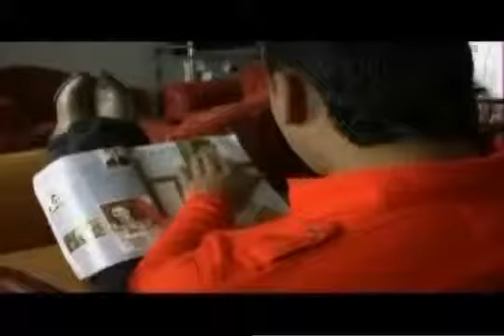OSCAR JAVIER ROSERO EL MIL AMORES